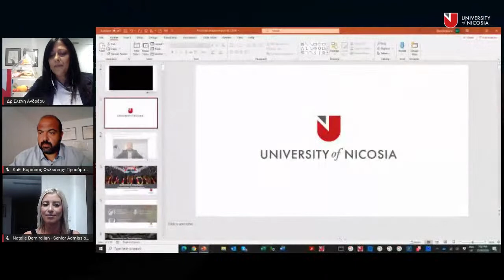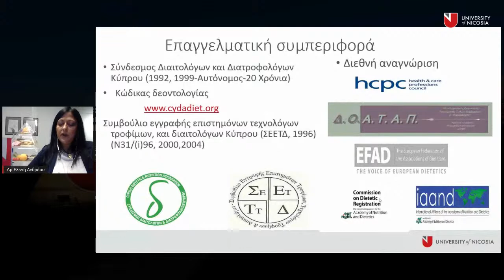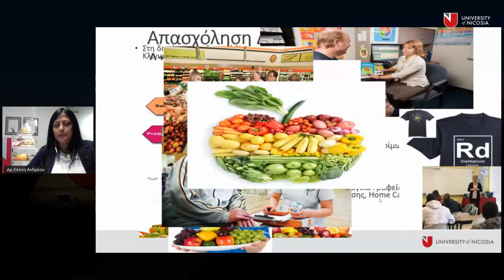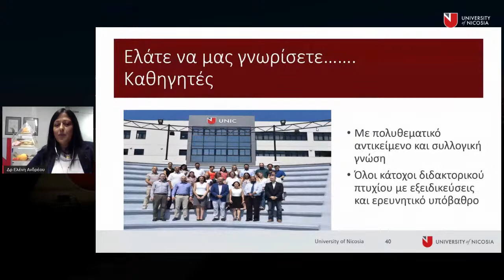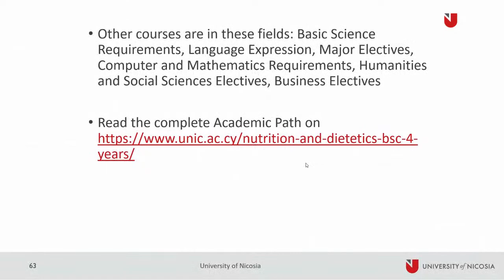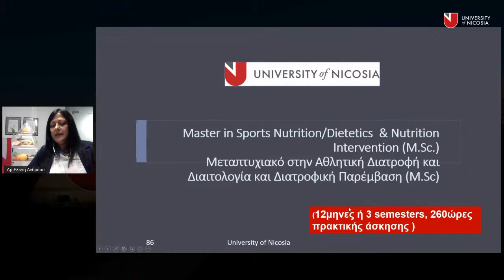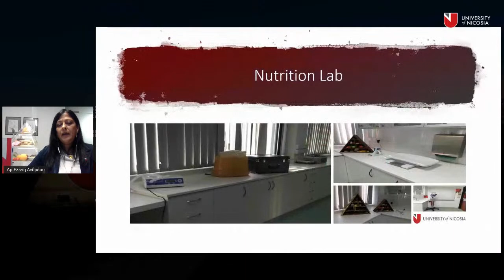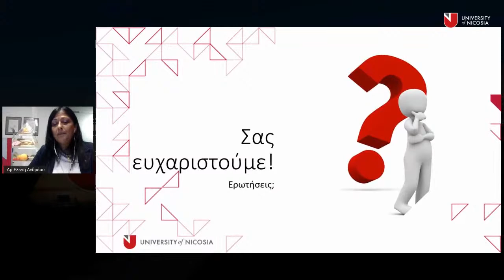Παρουσίαση Προγράμματος Διατροφολογίας & Διαιτολογίας του Πανεπιστημίου Λευκωσίας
Το Πανεπιστήμιο Λευκωσίας, σας προσκαλεί σε παρουσίαση του προπτυχιακού προγράμματος της Διατροφολογίας & Διαιτολογίας.

Η Δρ. Ελένη Ανδρέου θα δώσει πληροφορίες για το προπτυχιακό πρόγραμμα σπουδών που προσφέρει το Πανεπιστήμιο Λευκωσίας, τις προοπτικές απασχόλησης του επαγγέλματος, την διαδικασία εισδοχή και τις υποτροφίες που προσφέρει το Πανεπιστήμιο αλλά και θα απαντήσει σε ερωτήσεις από ενδιαφερόμενους.